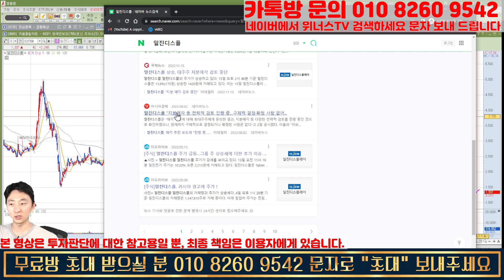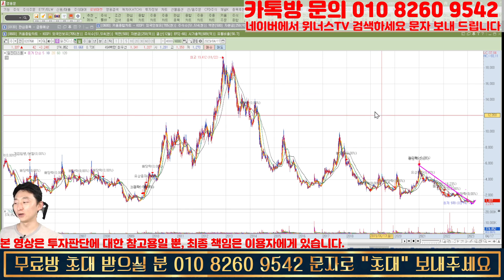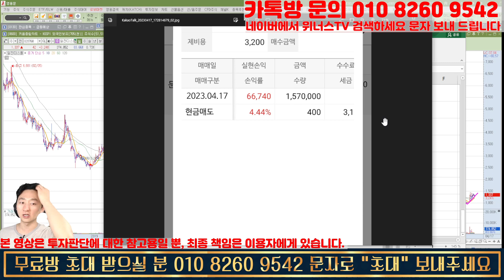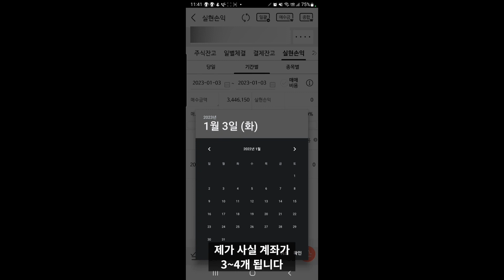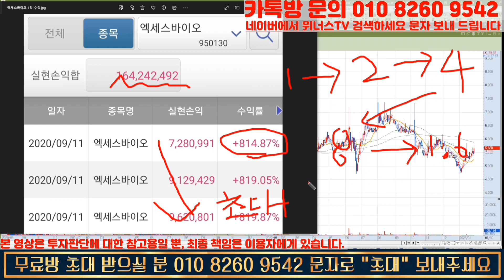[김이사 인생 추천주] 제60호 찾았다! 10배 상승도 가능한 추천종목! 손목 걸고 매수 간다! | 23년 4/17일